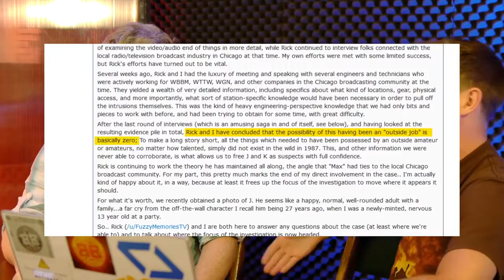The Most Notorious TV Hijack of All Time